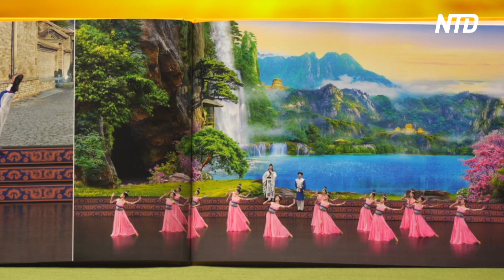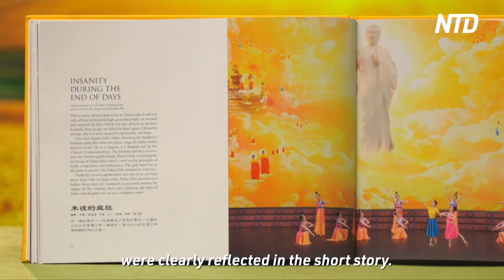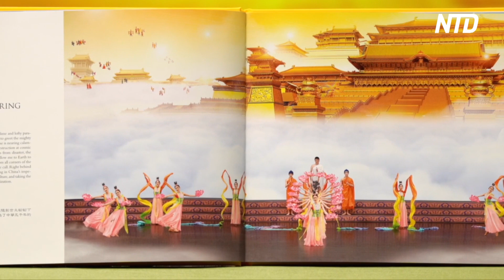Shen Yun’s ‘Courage Is Admirable’ to Reveal the Persecution in China | NTD Shen Yun Report 2024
Shen Yun performed for audiences at the Kobe Bunka Hall in Japan on Feb. 11 and 12. The company uses classical Chinese dance, music, costume, and visual backdrops in tandem—transporting theatergoers through a 5,000-year journey of traditional culture.

“Dancers and singers, supplemented by the live orchestra and dazzling costumes, the stage, and the backdrop are perfectly integrated. The immersive feeling was great and it opened my eyes,” said Nobuo Kamioka, a radio host.

“China’s 5,000 years of history should be cherished more. I feel again that it is precisely because of history that we are where we are today,” said Seigo Yasui, former president of Nara Nishi Rotary Club.

“It’s very luxurious and very beautiful. I hope people all over the world can come and see Shen Yun. There is a saying that, ‘It is better to see something once, than to hear about it a hundred times.’ Shen Yun is a real art, I think her power will transcend national boundaries and nations and spread throughout the world,” said Takuji Ooya, assembly member of Hyogo Prefectural Assembly.

Shen Yun’s performances depict stories from ancient Chinese legends to modern China, including issues surrounding communist China’s suppression of spirituality—which has led to a persecution of faith groups such as Falun Gong.